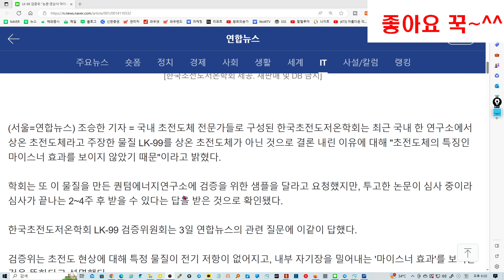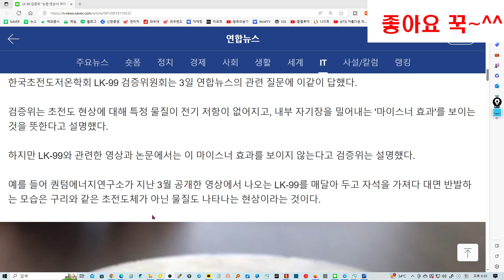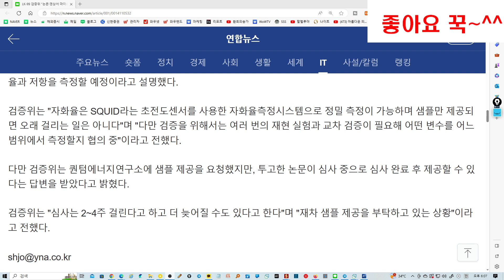LK-99 초전도체 관련주 단일가 하락 이유? 검증위 "논문,영상에서 마이스너 효과없어 초전도체 아니다"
*한국경제TV 주식창  수급단기반 문자반 : 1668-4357